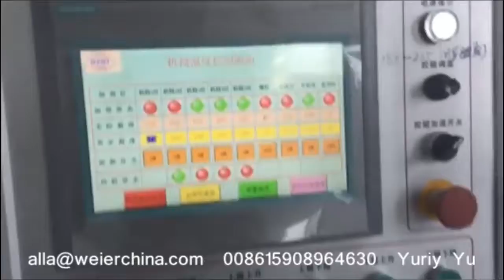PVC stone powder decorative sheet and flooring extrusion line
линия предназначена для производства отделачной плиты из ПВХ с мелом, сотка дизайн рирунка